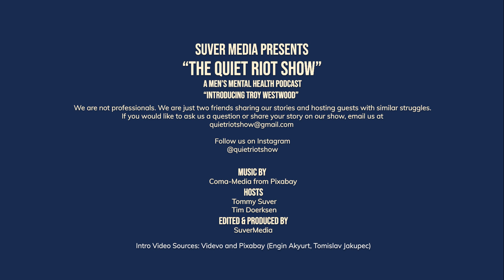Troy Westwood: on Mindset, Pressure & Mental Resilience - Kicking Through the Struggles | Ep. 6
What goes on inside the mind of a professional athlete? Most of us watch from the stands or on TV, but few truly understand the mental battles that unfold before, during, and after the game.

In this episode, we sit down with Troy Westwood—former CFL kicker and punter who spent 18 years with the Winnipeg Blue Bombers, a musician, and a radio host. Troy takes us beyond the field, sharing his personal journey through the highs and lows of professional sports, the intense mental focus required under pressure, and how he learned to channel positivity instead of succumbing to negativity.

How does an athlete handle the weight of expectations? What happens when the game ends, and the roar of the crowd fades? Troy opens up about the mental toll of competition, the strategies he used to maintain resilience, and the importance of mindset in overcoming challenges—not just in sports, but in life.